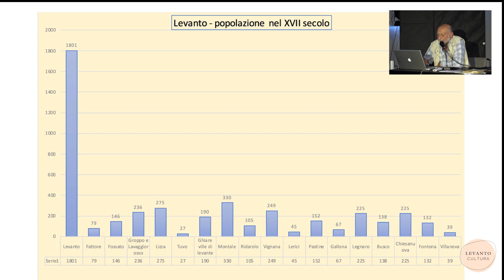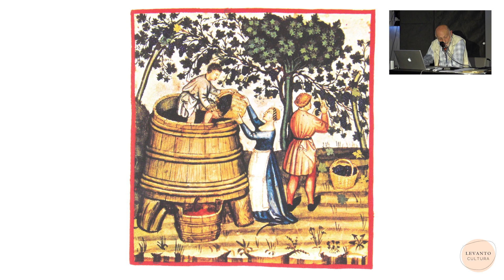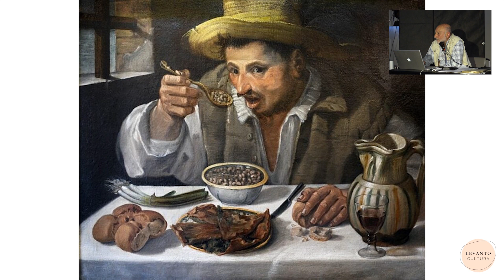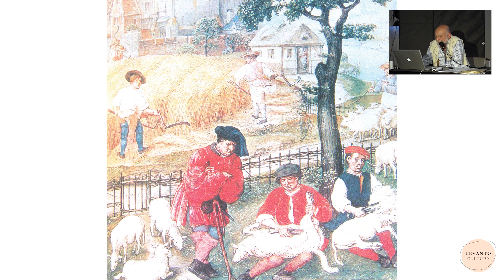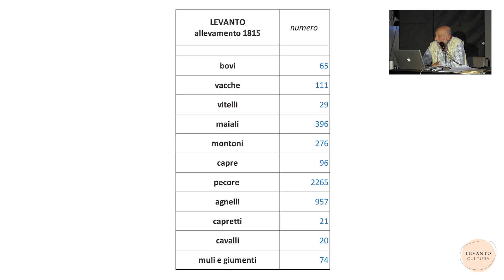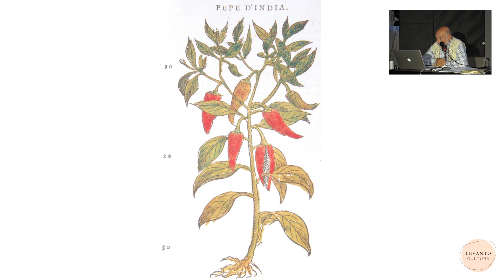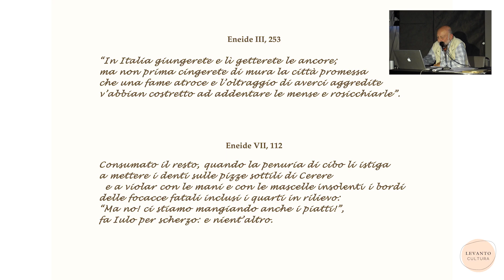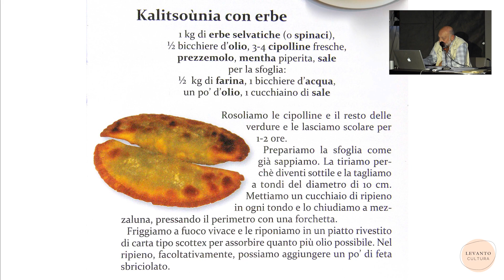Aldo Viviani: "Cosa mangiamo oggi ? Cibo e alimentazione nel medioevo"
3° incontro del ciclo su Territorio e Storia organizzato dalla Biblioteca Comunale “M. Vinzoni” in collaborazione con la Mostra Permanente della Cultura Materiale di Levanto (e con il patrocinio del Comune di Levanto). Aldo Viviani ci parla di  "Cibo e alimentazione nel Medioevo", prendendo spunto dagli Statuti di Levanto del 1377 e da altri documenti d’archivio. La presentazione ha avuto luogo a Levanto il 14 ottobre 2022.